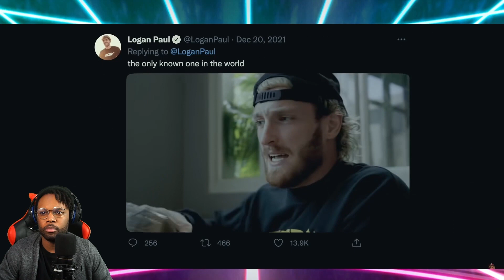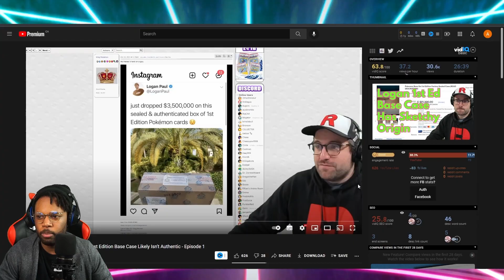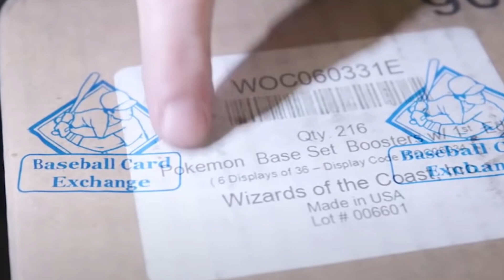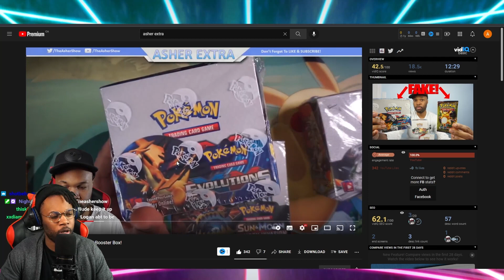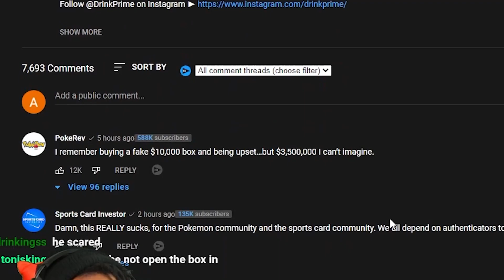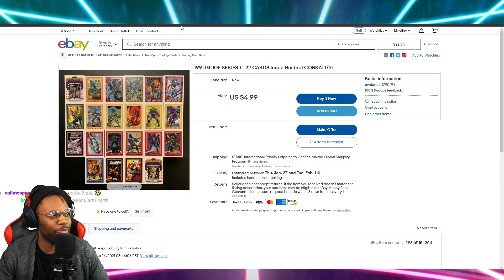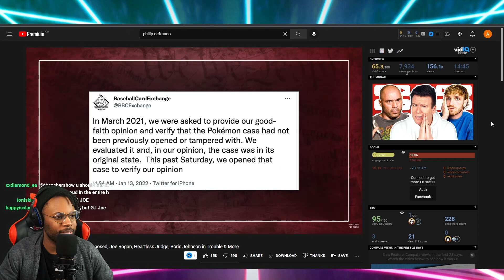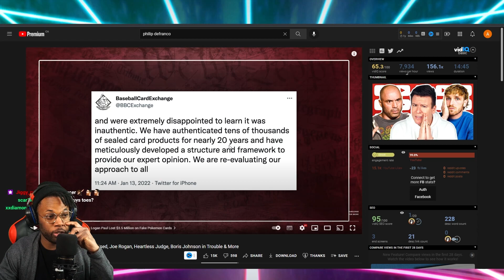Logan Paul Loses $3,500,000 On Fake Pokémon Cards!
Logan Paul Spent $3,500,000 On A Box Of 1st Edition Pokémon Cards And Finds Out They Are Fake! Today I am reacting to his video